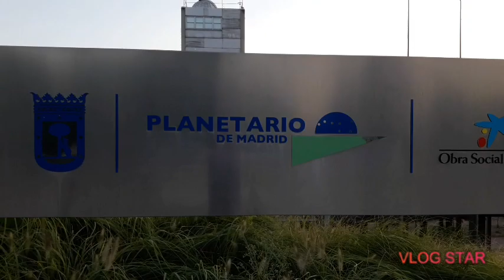Parque Enrique Tierno Galvan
jhuntanz vling